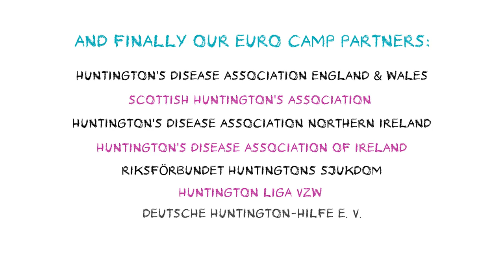Euro HD Youth Camp 2016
Highlights from the Euro camp 2016 which took place in England, with over 40 young people from several EU countries in attendance for a fun and emotional week!